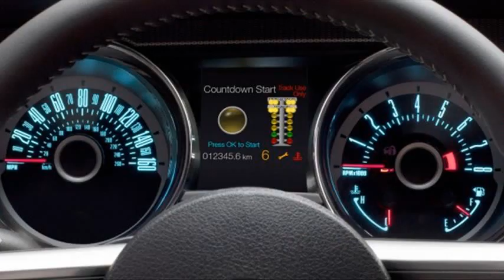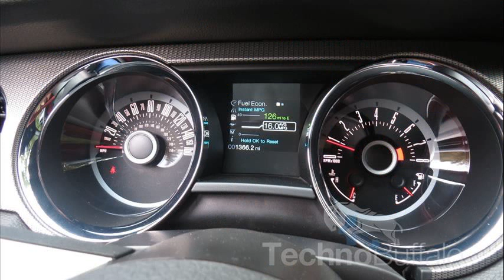ford mustang 2013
ford mustang 2013 colors
ford mustang 2013 commercial
ford mustang 2013 used
ford mustang 2013 mpg
ford mustang 2013 gt